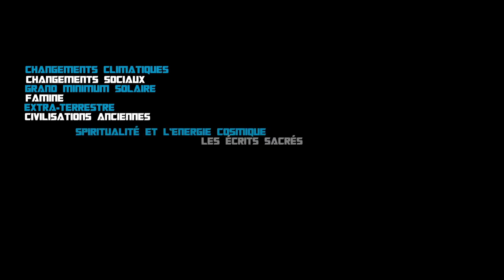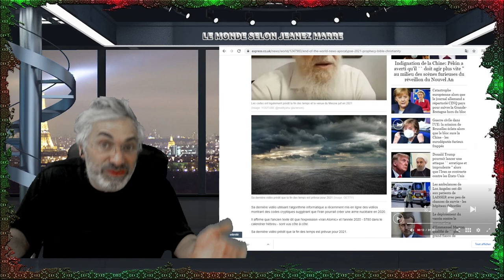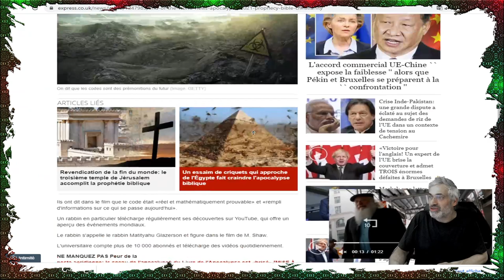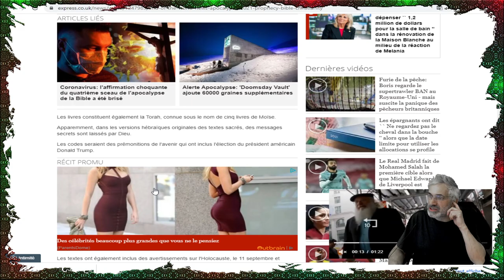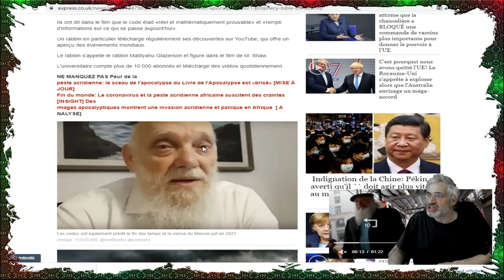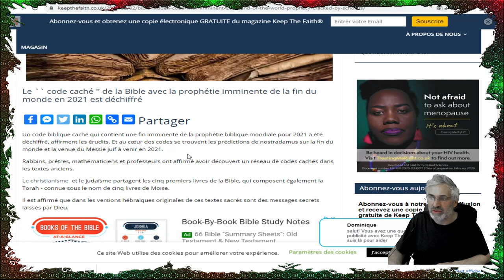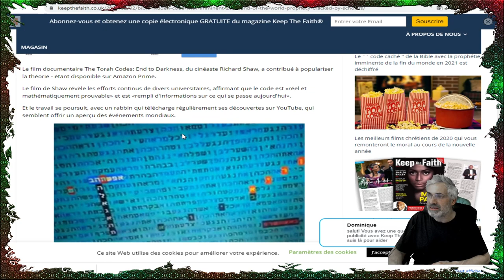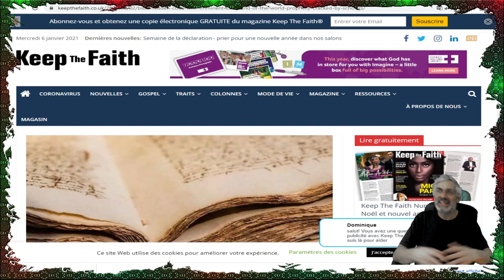Le `` code caché '' de la Bible avec la prophétie imminente de la fin du monde en 2021 est déchiffré